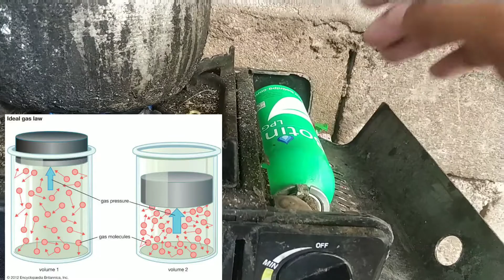paano palakasin ang butane gas kahit konti lang ang laman